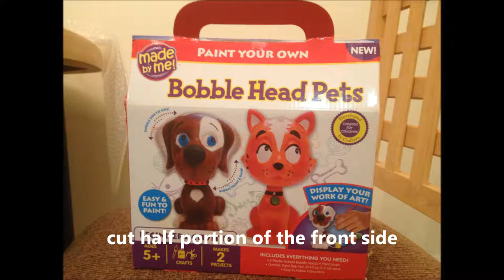How to : Recycled letter holder or flower holder craft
How to make a letter holder or paper holder or mail holder oe flower holder using a recycled cardboard box. You can also use it to store anything of your choice. Easy to make craft for kids at school or at home.